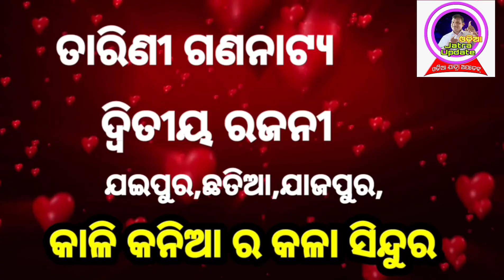ଆଜିର ନାଟକ କେଉଁ ଜାଗାରେ କେଉଁ ପାର୍ଟି ପଡିଛି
jatra update🙏ସ୍ୱାଗତ କରୁଛି ଆପଣ ମୋ ଚାନେଲ ରେ ନୂଆ ଆସିଥିବାରୁ 🤝
ମୁଁ ଆଶିଷ 🙏
ଅନେକ ନୂଆ ନୂଆ ମଜାଦାର ଭିଡିଓ ଦେଖିବା  ଲାଗି
ଏହି Link ସବୁ  click କରନ୍ତୁ 🌼🌼

ଆପଣ ଙ୍କ

ଫେସବୁକ ରେ  ଦେଖିବା ପାଇଁ
👉 Asis kumar
  josh ରେ  ଦେଖିବା ପାଇଁ
👉 1asis

ପ୍ରତିଦିନ ମୋବାଇଲ ରେ  news paper
ପଢିବା ପାଇଁ  ଏହି  link  ku  click କରନ୍ତୁ

Your Queries -
Odia Jatra